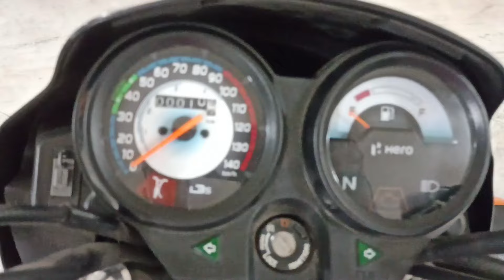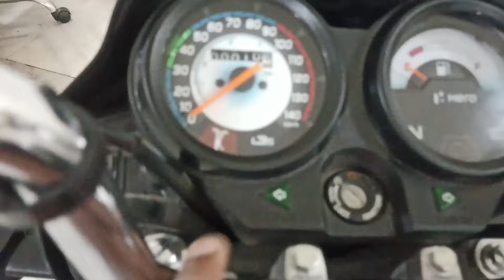2024 नए मॉडल स्प्लेंडर bs6 नए कलर के साथ 🥰New Splendor+New Edition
Splendor Plus 2024 new
Hero Splendor Plus 2024
Splendor Plus on road price kya hai
#2024 model Splendor ki on road price Patna
Hero ki sabse sasti bike kaun si hai
Hero Ne launch ki 2024 ki sabse jyada bikane wali bike
#2024 ki new Splendor ki on road price kya hai